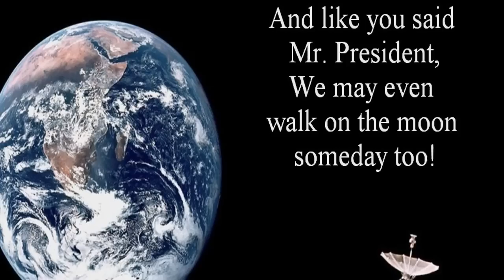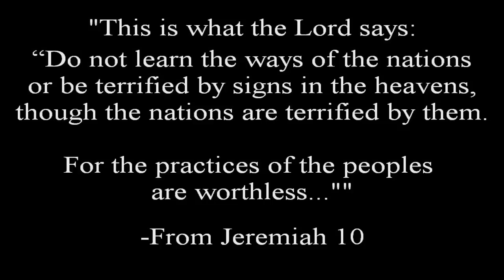US PROPOSES WORLDWIDE COOPERATION IN WEATHER CONTROL - IN 1961 - JKF TO UN GENERAL ASSEMBLY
The US has been utilizing weather modification techniques since the 1940's seeding clouds to cause rain in drought ridden areas.  In the 1960's during the Vietnam Conflict, the US militarized its more advanced techniques and technologies to create one of the most devastating monsoons in Vietnam's history.

Now referred to as Geoengineering, weather modification, controlling the weather, weather weapons and aerosoling, the lengths to which we have come and the astounding future that could be accomplished are breath taking.  But the directions weather modification have taken are weaponized rather than modernized... feeding money mongering destructions rather than FEEDING THE WORLD or benefiting mankind.

TO LEARN MORE ABOUT WEATHER MODIFICATION SEE THIS DESCRIPTION'S SOURCES AND RELATED VIDEOS.

ANYONE WHO WANTS TO KNOW FOR SURE WHO THE REAL GOD IS, ALL YOU HAVE TO DO IS PRAY THIS PRAYER FOR YOURSELF...    LIKE THIS...

"Heavenly Father, God, Creator of all that is...  You Who through all things are held together...  Open MY spiritual eyes now, even now.  And reveal Yourself to ME.  Make Yourself so real to ME, that there will be no doubt in MY mind.  THAT YOU ARE REAL and EXACTLY WHO YOU ARE.  If you ARE GOD - bind the enemy so that no lie can corrupt the TRUTH OF YOU TO ME!!!    In Jesus mighty name, I humbly ask You, God of God's, the One and Only true God, reveal Yourself, Your love, Your wisdom, Your mysteries and Your character to ME.  So that NO MAN can refute MY knowledge of YOU.  Thank you for doing so my Lord YHWH Elohim.  To glorify Yourself in the name of your Son, Yeshua ha Mashiach.  Amen."

CONTROL THE WEATHER and BECOME AS GODS !!!  How Satan is Using Lackeys to Hack the Planet...